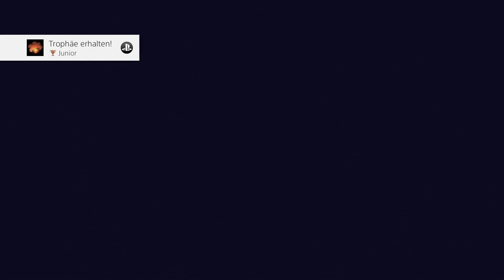HiQ Ace Unlimited - PS4 Gameplay